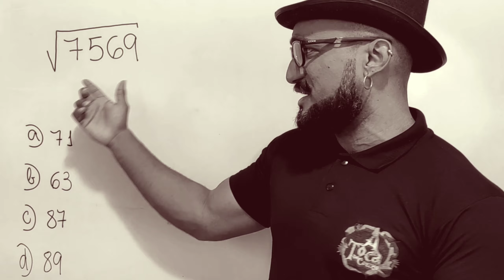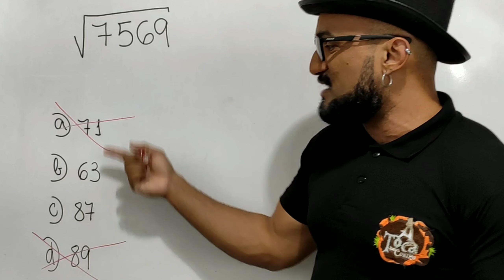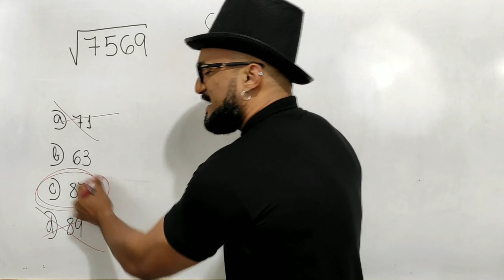Desafio! Quanto é a raiz quadrada de 7569? Veja a resposta!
Não perca esta dica! Você sabia que não precisa fatorar para achar a raiz quadrada de 7569? Veja a explicação do professor Eduardo Coelho. Se liga nesta dica para o Enem!